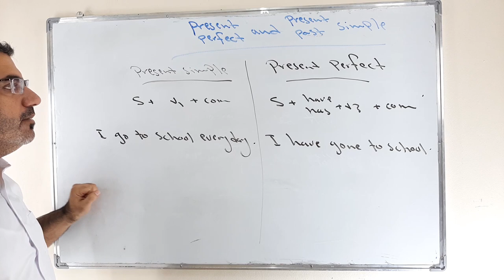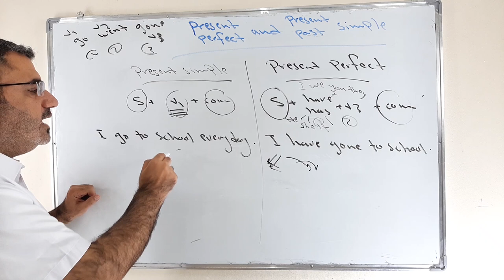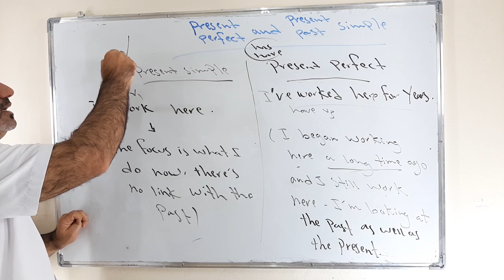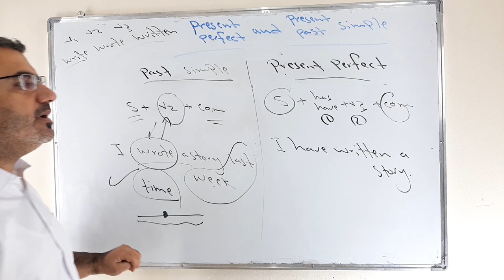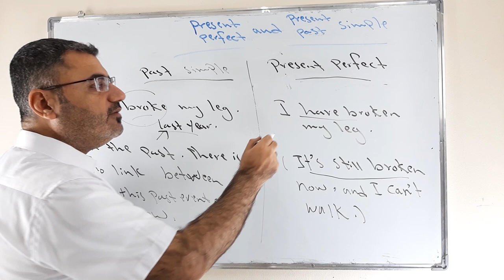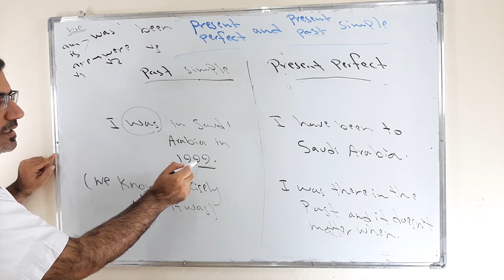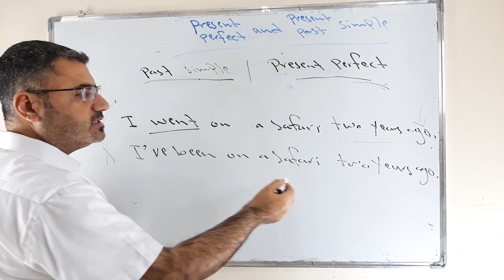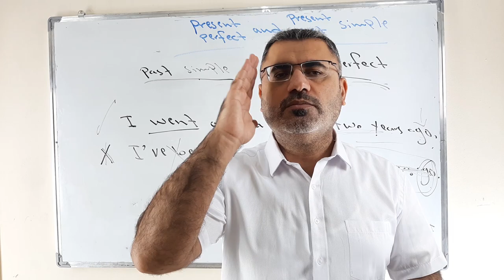شرح مقارنة المضارع التام مع الماضي البسيط والمضارع البسيط | present perfect past and present simple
نتعلم في هذا الفيديو مقارنة بين ثلاث ازمنة مضارع تام مضارع بسيط ماضي بسيط
مضارع تام حدث في الماضي وله نتائج في الوقت الحاضر
ماضي بسيط حدث ووقع في نقطة معينة في الماضي
مضارع بسيط عادات متكررة